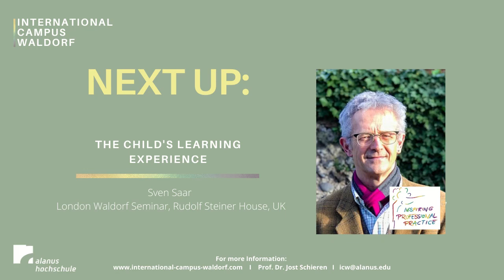Waldorf Education: A View From the Periphery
International Campus Waldorf

Dr. Neil Boland held a lecture on the topic of Waldorf Education: a view from the periphery that included questions of Waldorf pedagogy and diversity as well as the question of the political impact of how we learn and teach and what that means e. g. for minorities.

You can look forward to a very contemporary talk of Dr. Neil Boland from the Auckland University of Technology in Auckland, New Zealand.

For more information and a schedule of further upcoming lectures,

Participating Institutions:
Alanus University / Germany
Auckland University of Technology / New Zealand
David Yellin College of Education / Jerusalem, Israel
Freie Hochschule Stuttgart / Germany
Goetheanum / Dornach, Switzerland
Hogeschool Leiden / Netherlands
London Waldorf Seminar, Rudolf Steiner House / UK
Community School for Creative Education; Mills College / Oakland, USA
Research Institute for Waldorf Education / Amherst, USA
Rudolf Steiner College / São Paulo, Brazil
Rudolf Steiner University College / Oslo, Norway
Waldorflärarhögskolan / Stockholm, Sweden